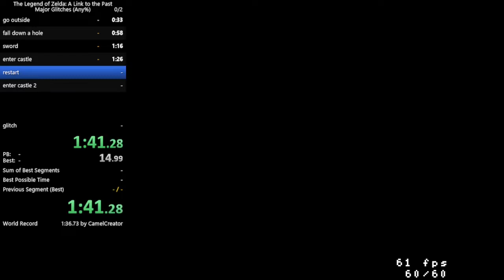Legend of Zelda: A Link to the Past - Any% (Major Glitches) in 3:00